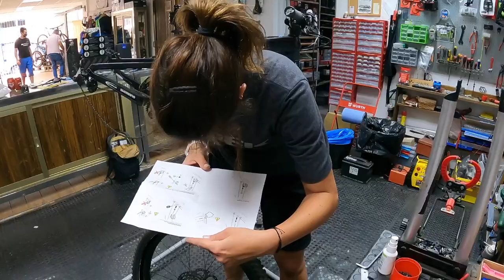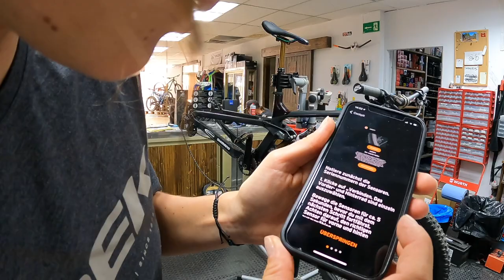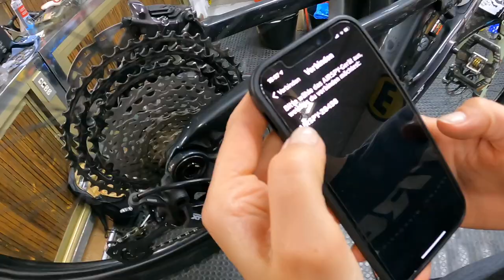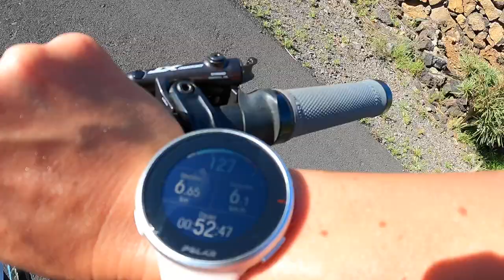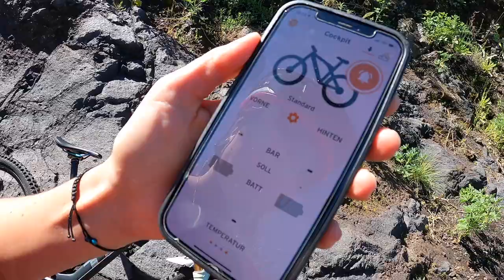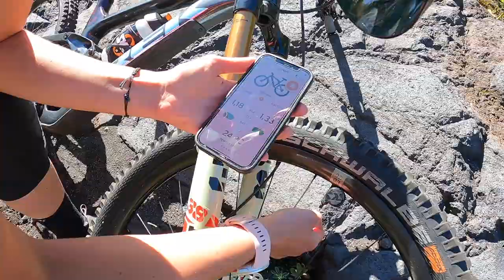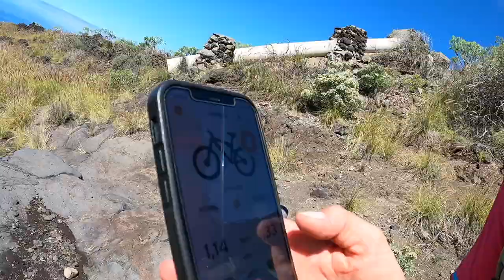SKS AIRSPY TL - Tech Talk mit Steffi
Den digitalen Luftdruckmesser AIRSPY von SKS Germany gibt es jetzt bald auch in einer Tubeless Variante. Ich habe das mal für euch getestet vom Einbau, zur Verbindung mit dem App bis zur Trail-Tauglichkeit.

Nebendarsteller: Die Index T-ZOOM Top Level Kontaktpumpe. Nach einigen Anfangsschwierigkeiten habe selbst ich verstanden, wie genial einfach die mit ihrem Klapp-T-Griff zu bedienen ist.